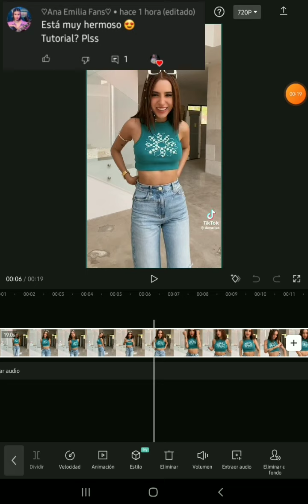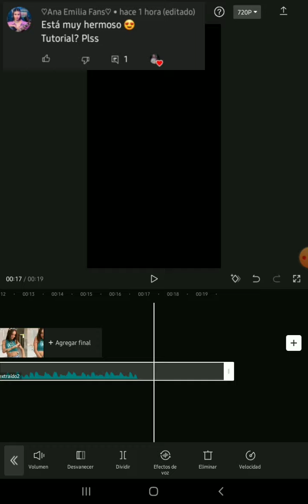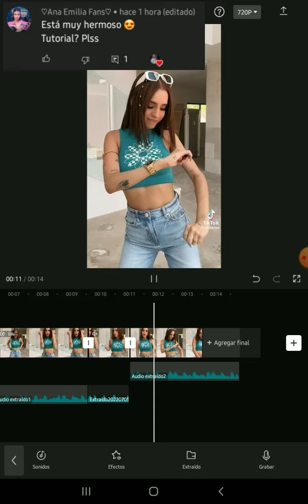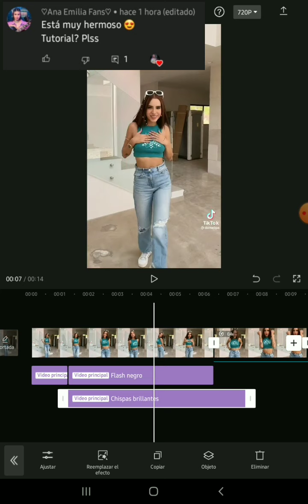Tuto del edit de Dome pedido por @iiaam_valen espero te sirva amiga